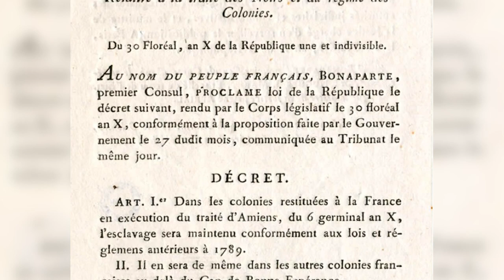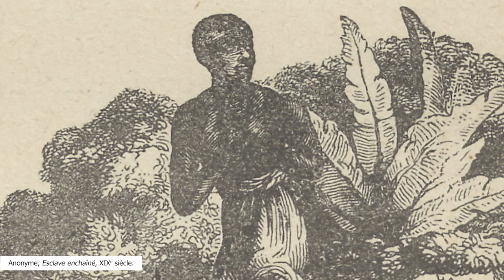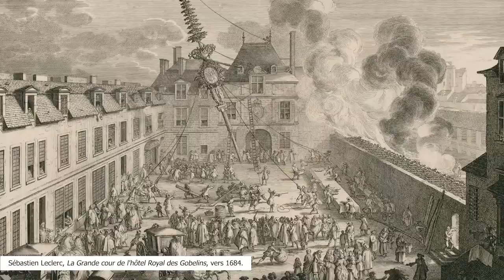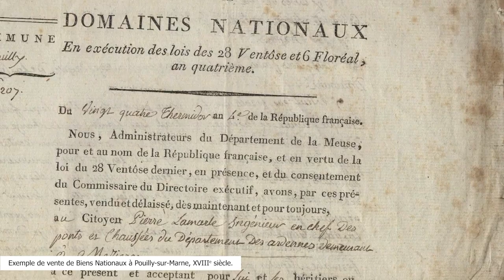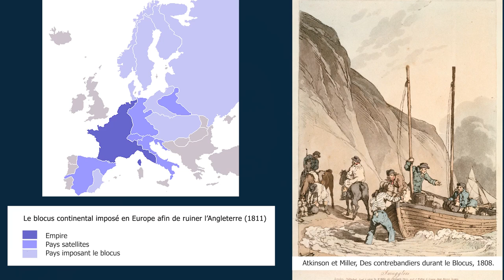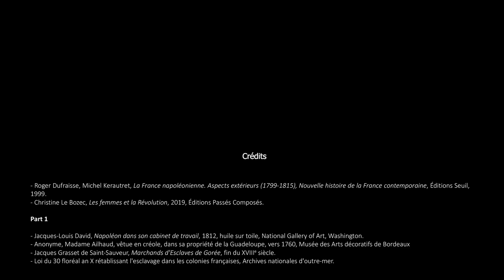La France en 1814 - De 1814 à 1848, épisode 1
Pour commencer cette étude du XIXe siècle, faisons un rapide bilan de ses premières années, en essayant d'avoir un regard distancié sur l'Empire.

Au sommaire :

00:00 : Introduction
03:21 : Dénapoléoniser l’Empire ?
14:02 : Peut-on faire un bilan social et économique de l’Empire ?
21:34 : Un héritage révolutionnaire encore bien présent
28:34 : Les guerres napoléoniennes, du sommet à l’effondrement
31:53 : 1814 : l’inévitable chute de l’Empire ?